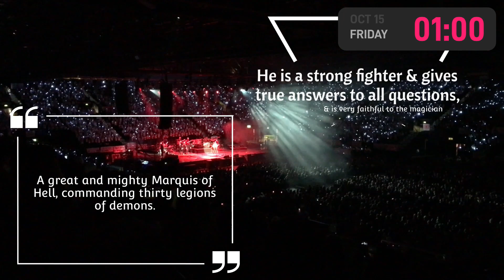Breaking News!! Oct 26th Cabinet Swearing-In Ceremony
Ottawa, Ontario
In September, Canadians chose to move forward for everyone. They chose to take strong action to beat the COVID-19 pandemic, create jobs and grow the middle class, put home ownership back in reach for everyone, and tackle climate change. The Government of Canada is committed to delivering on these priorities as we build back a better country.

The Prime Minister, Justin Trudeau, today announced the swearing-in ceremony of the Cabinet will take place on October 26, 2021, and that Parliament will return on November 22, 2021.

The new Cabinet will remain gender balanced, and will continue to deliver for Canadians and find real solutions to the real challenges of today and tomorrow. As announced last month, Chrystia Freeland will continue to serve as Deputy Prime Minister and Minister of Finance. With the reconvening of Parliament, the Government of Canada will also deliver a new Throne Speech, which will lay out the government’s progressive plan to finish the fight against COVID-19 and build a better future for everyone.

Over 82 per cent of eligible Canadians are now fully vaccinated, but our fight against COVID-19 is not over. That is why the government has outlined five vaccination commitments for the first 100 days following the swearing-in of the new Cabinet.

This month, as part of these commitments, the Prime Minister provided details on the government’s plan to ensure everyone 12 or older travelling within Canada on a plane or train is fully vaccinated. He also outlined a plan to ensure all federal employees and people in federally regulated workplaces are fully vaccinated. The government will also deliver on its commitments to establish a standardized proof of vaccination for Canadians travelling internationally while supporting provincial and territorial proof of vaccination programs, and introduce legislation to make it a criminal offence to harass or threaten health care workers.

The Prime Minister and the new Cabinet will also continue their work to build a better and fairer Canada, including by engaging with the remaining provinces and territories who have not yet signed $10-a-day child care agreements, so we can make life more affordable for parents and create more child care spaces for our children.

Early priorities include re-introducing legislation to ban harmful conversion therapy, moving ahead with 10-day paid sick leave for all federally regulated workers, and bringing the provinces and territories together to work on better sick leave for Canadians across the country. The new Cabinet will also get to work on putting home ownership back in reach for Canadians, accelerate climate action to build a cleaner country and create new middle class jobs, and continue to work with Indigenous partners and communities to walk the shared path of reconciliation.

With the announcement of Parliament’s return, the Prime Minister has reached out to the opposition leaders to discuss the priorities of Canadians in phone calls to take place early next week. Among the first orders of business will be working with all parties to ensure all Members of Parliament in the House of Commons are fully vaccinated against COVID-19. Canadians expect their elected representatives to lead by example in the fight against this virus, and the Prime Minister will be raising this with other leaders.

The government is committed to finding common ground with, and to working alongside, our parliamentary colleagues to ensure Canadians continue to be protected from the virus and receive the support they need. One of the immediate areas of focus for the next Parliament will be the COVID-19 support benefits that many Canadians and businesses still rely on, and the government will work collaboratively with other parliamentarians to continue to have Canadians’ backs.

Since 2015, the Government of Canada has been making real progress on the issues that matter most to Canadians – but there is still so much more to do. Together, we can tackle the challenges we face and create a better future and country for everyone.

Quote
“From finishing the fight against COVID-19 to getting the job done on $10-a-day child care for families across the country, Canadians chose to move forward in September. Together, we will keep working hard to beat this virus and get Canadians vaccinated, create jobs and grow the middle class, put home ownership back in reach, accelerate climate action, and take important steps forward on the path of reconciliation. Our government will continue to be there for Canadians in this crisis, and we will work to move Canada forward – for everyone.”

The Rt. Hon. Justin Trudeau, Prime Minister of Canada
Trudeau's Agenda is private meetings all day & Happy Halloween Season, get yer" pumpkins..,.